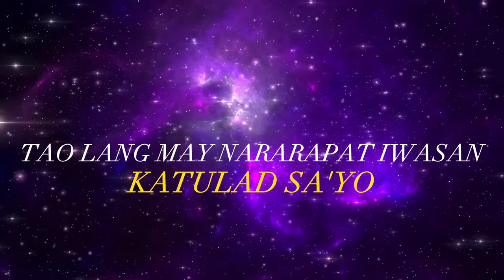Icy G - Pano Na To ( Lyrics Video )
MIXED AND MASTERED BY ICY G